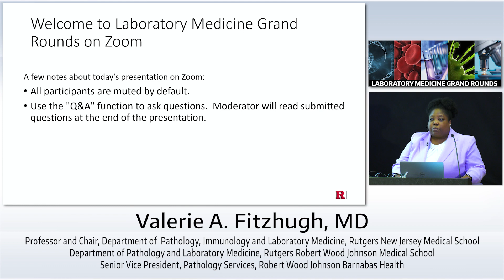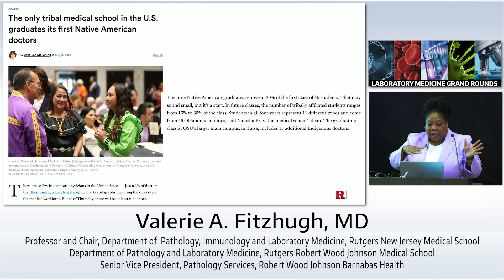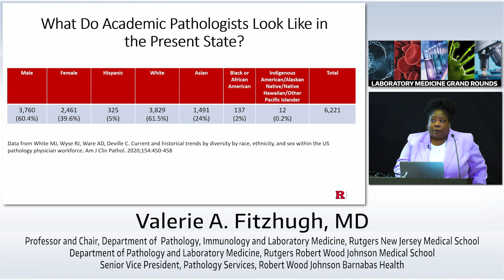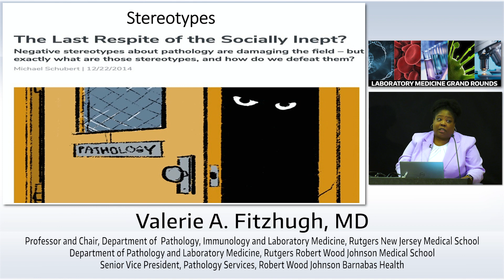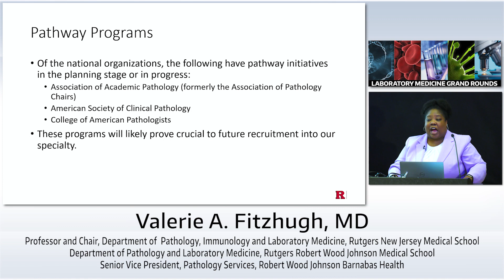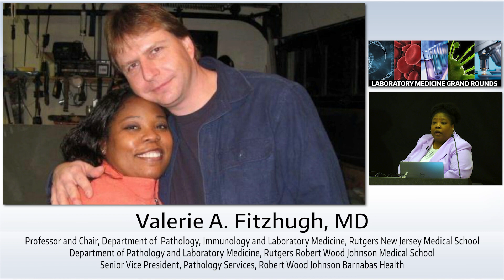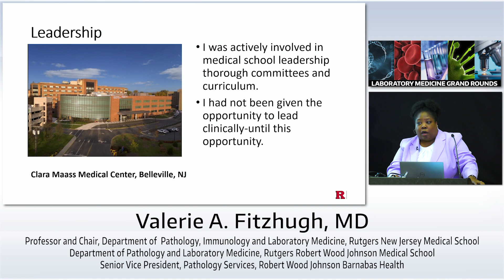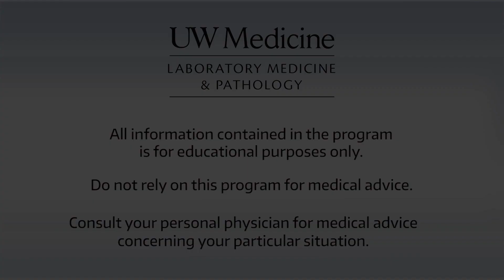The Unicorns-Considerations for Diversifying Pathology and Laboratory Medicine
We are currently in the midst of a national pathologist shortage, and despite this, there continues to be significant difficulty in recruiting students and physician graduates to pathology residency. As a result, we continue to see a relative lack of diversity within our specialty. This lack of diversity may have an impact on our ability to recruit. Lack of knowledge about what we do within our specialty and the harmful stereotypes which result about pathology and laboratory medicine which affect recruitment. Lastly, a glimpse into the life of someone underrepresented in medicine will provide insight into explicit and implicit biases faced by those underrepresented in medicine on a near daily basis.

After viewing this lecture, participants should be able to:
1. Understand the current landscape of underrepresented populations in pathology.
2. Describe some of the barriers to recruitment in pathology.
3. Gain understanding from the personal experiences of a pathologist who is underrepresented in medicine to improve relations between all pathologists.

Valerie A. Fitzhugh, MD
Department of  Pathology, Immunology and Laboratory Medicine, Rutgers New Jersey Medical School Department of Pathology and Laboratory Medicine, Rutgers Robert Wood Johnson Medical School Senior Vice President, Pathology Services, Robert Wood Johnson Barnabas Health